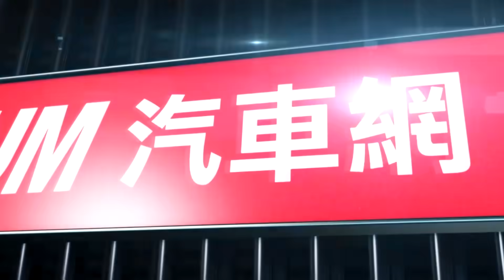Toyota Camry改款海外發表 TSS升級台灣將跟進？《@57DreamSt 預約你的夢想 精華篇》20201222 李冠儀 謝騰輝 程志熙 Rick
SUV當道每個人都在瘋休旅 但你真的適合嗎？
Skoda Superb對決百萬休旅 行李廂容積比拚！
11代 Honda Civic原型車海外發表 台灣看得到？
Toyota Camry改款海外發表 TSS升級台灣將跟進？